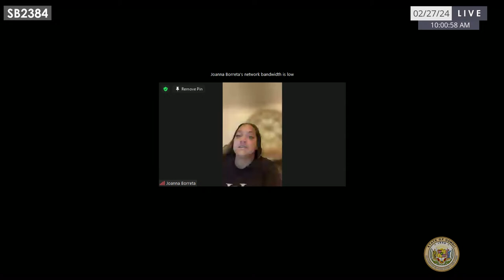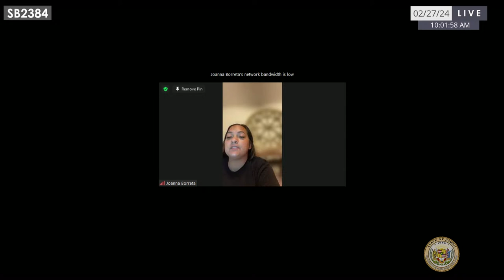JDC DEFER, JDC DEFER, JDC, JDC DEFER, JDC Public Hearings 2-27-2024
00:00 - Start
00:37 - DM JDC DEFER 9:30 AM
04:33 - DM JDC DEFER 9:31 AM
10:12 - SB 2384
46:54 - SB 2692
1:13:21 - SB 3236
1:15:55 - DM JDC 9:32 AM
1:20:08 - DM JDC 10:00 AM
1:36:39 - DM JDC DEFER 9:33 AM

Hearing Notices:
JDC DEFER 9:30 AM